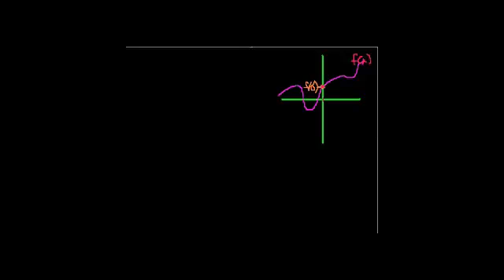تقريب الاقتران المتعدد(جزء 1)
Polynomial approximation of functions (part 1)
يتناول هذا الفيديو ايجاد تقريب الاقتران باستخدام اقتران متعدد(كثير حدود)
شكر خاص لمؤسسة شركاء في التنمية المستدامة -- فلسطين